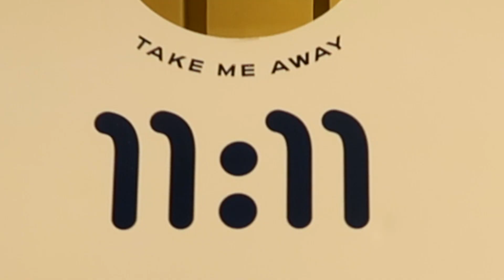STARTING MY OWN BUSINESS AT 23. MAGKANO? PAANO? 💛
Hey there. it's Hazel! I am a 22 year old Filipina YouTuber :) In today’s video, I will be answering business related questions you sent to me. I hope you get a piece from our experience during the process of coming up with the long-awaited business that we have been working hard for.

💛 Buy 1 Take 1 on ALL drinks on August 6.
Price starts at 90 pesos.
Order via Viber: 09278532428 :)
We deliver around Metro Manila via Grab, Lalamove or Mr. Speedy. Any courier will do :)